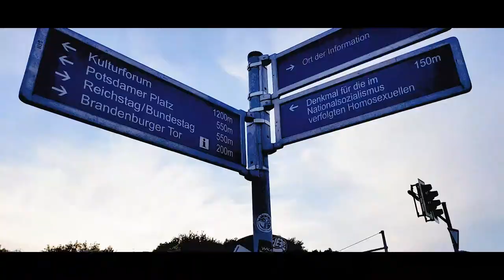My trip to Berlin Germany | Visit Berlin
I went to Berlin, Germany this summer with my friend Oleguer from Cataluña.
We made this video with the idea of showing Berlin in a different way since Berlin is a unique and special city. The best thing that can happen to you is get lost in Berlin.
During the post-production of this video, I wanted to show a confused character that is looking for adventures and to illustrate that we chose to utilize the Jewish Monument in Berlin. The character goes into every block and every time he goes into one of the narrow streets a part of Berlin will come. Lost in Berlin is also a travel guide video because we want to show many sides of Berlin. You need to definitely visit Berlin during the summer.
We are filmmakers and we want to accomplish our goal of traveling the world and if you saw the text ''Keep chasing your dreams'' I hope you will receive our energy through the video so you can accomplish your dreams.
Lost in Berlin is the first video in my new series call ''Lost in .'' Visiting Berlin for the 5th. time is amazing, I will never get tired of visiting Berlin because you will always find something new to discover.
One of the things I enjoyed about this trip to Berlin was weather. I was in Berlin for 2 years ago and that summer was very warm. Visiting Berlin in the summer is great and even though the weather can be crazy you will enjoy your trip.

Remember to visit Berlin during the summer. If you visit Berlin during the winter can be challenging but Berlin has a lot of indoors activities.

You if you are planning to visit Berlin you can go to this website and get more information of what you can do in Berlin.

You won't regret to visit Berlin. Best Wishes
Axel Rosenvinge

My trip to Berlin, Germany 2017 Featuring Ula Edits
The Berlin vlog  | Visit Berlin